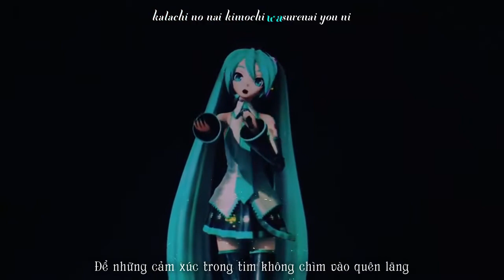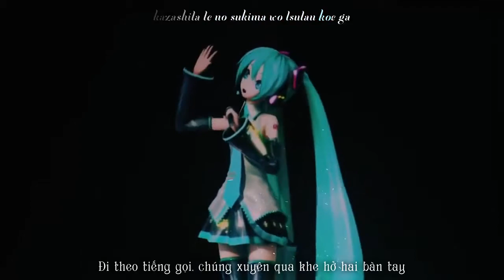16. Tell Your World - Magical Mirai 2014 (Vietsub + Kara)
Hatsune Miku Magical Mirai 2014 (Vietsub + Kara)

01. カゲロウデイズ (Kagerou Days)
02. 二次元ドリームフィーバー (Nijigen Dream Fever)
03. 心臓デモクラシー (Shinzou Democracy)
04. ありふれたせかいせいふく (Arifureta Sekai Seifuku)
05. スキキライ (Suki Kirai)
06. からくりピエロ (Karakuri Pierrot)
07. Weekender Girl
08. FREELY TOMORROW
09. 深海少女 (Shinkai Shoujo)
10. ピアノ×フォルテ×スキャンダル (Piano × Forte × Scandal)
11. erase or zero
12. glow
13. Hello, Worker
14. アカツキアライヴァル (Akatsuki Arrival)
15. ワンダーランドと羊の歌 (Wonderland to Hitsuji no Uta)
16. Tell Your World
17. 東京テディベア (Tokyo Teddy Bear)
18. Last Night, Good Night (Re:Dialed)
19. キャットフード (Cat Food)
20. - EARTH DAY -
21. ゆめゆめ (YUMEYUME)
22. ODDS&ENDS
23. Sweet Devil
24. shake it !
25. 39 (San Kyuu)

Organized by Crypton Future Media, INC.／BiliBili